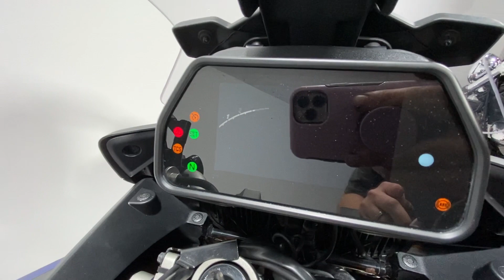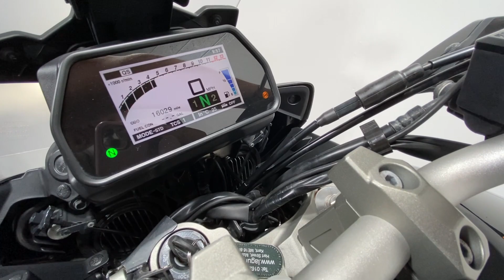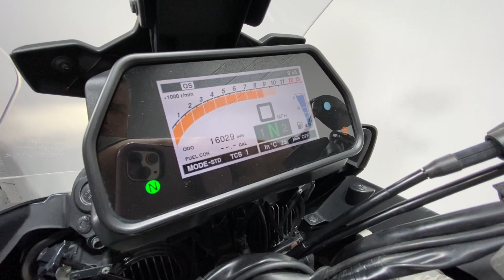YAMAHA TRACER MT09 2019 16K WALK AROUND